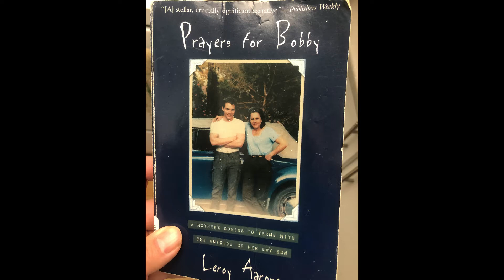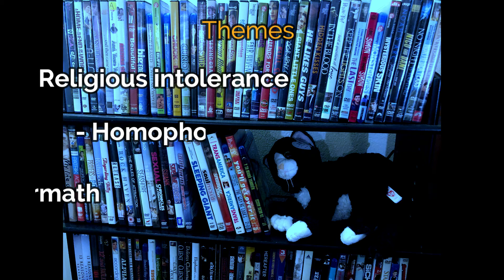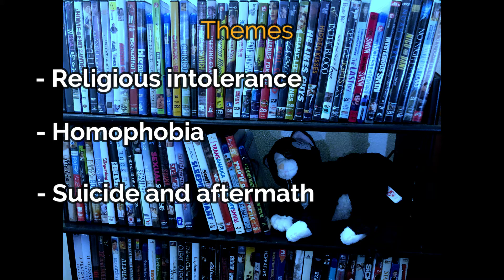Gay Movie - Prayers for Bobby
Prayers for Bobby is based on the true story of Mary Griffith, a former homophobic Christian mother turned LGBT activist after the suicide of her gay son in the early 80s. (episode 5)

Prayers for Bobby originally aired on Lifetime channel.
Directed by Russell Mulcahy
Teleplay written by Katie Ford, Produced by Damian Ganczewski
Book written by Leroy F. Aarons